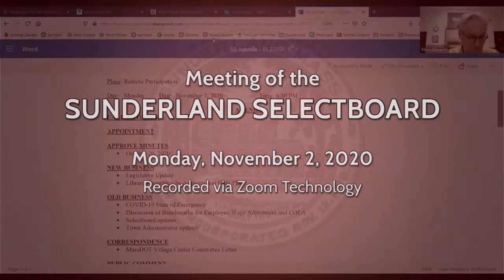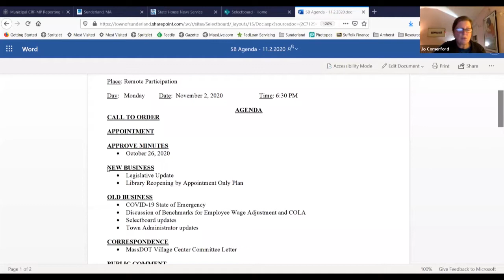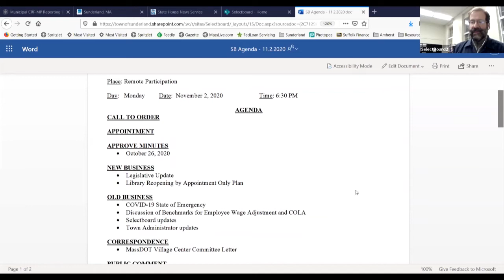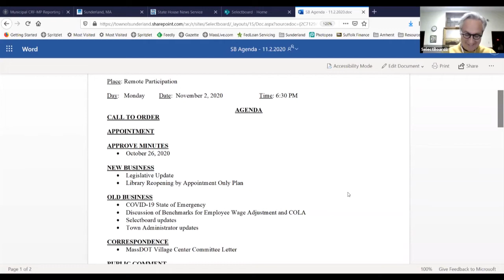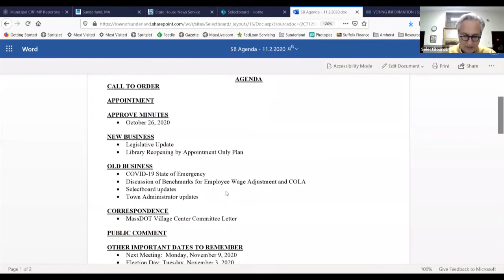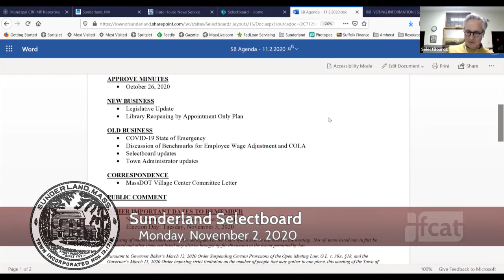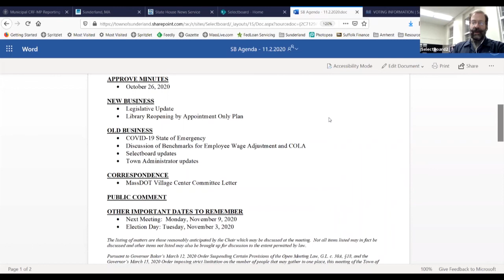Sunderland Selectboard via Zoom - November 2, 2020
The regular meeting of the Sunderland Selectboard. Recorded November 2, 2020 via Zoom technology